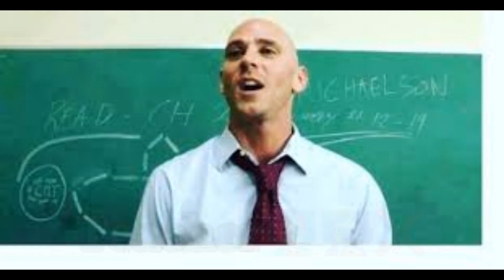CA🔥🔥 || CA attitude status || Power of CA status 🔥🔥 || CA attitude Whatsapp Status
In this video I created A Short video on the power and attitude of Chartered accountant in the funny way so my viewers  get interested
 CA
CA attitude status
CA signature is More powerful than Pm Status
CA Whatsapp Status
salary of CA
salary of CA in India
what is CA
Scope of CA
CA status
Syed Hassan Bukhari
syedhassanbukhari
motivation for CA students